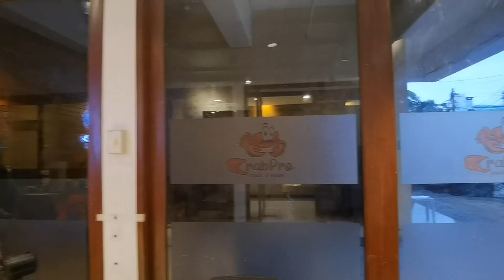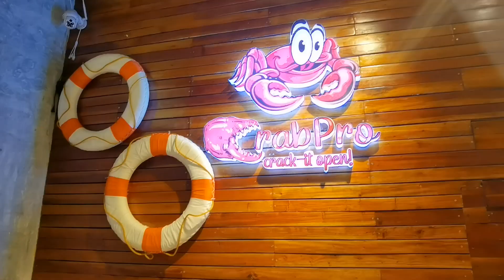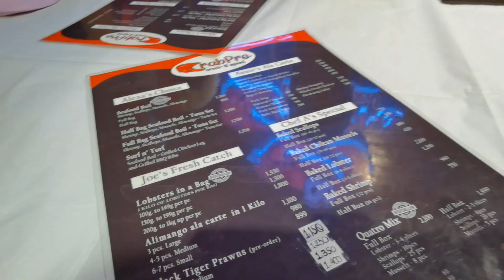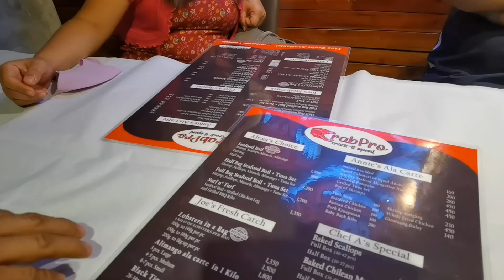Edsa Peoples Power Anniversary Cracking at Crab Pro | Ambisyosang Lakwatsera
My cousins and I tried the known seafood house in Cebu City, Crab Pro. There is one in Ramos but we tried at Alba Uno, Apas. We enjoyed having boodle and have a glass of white wine.